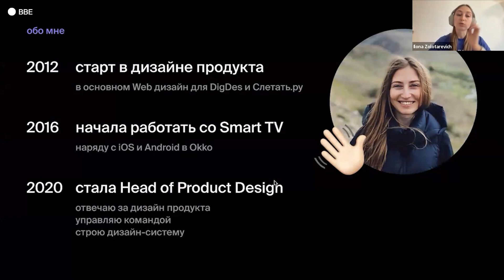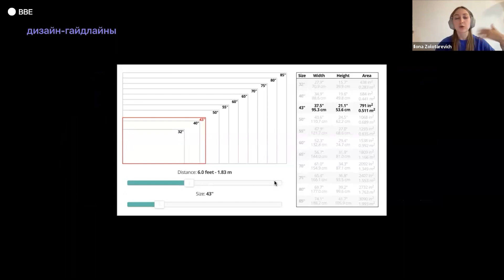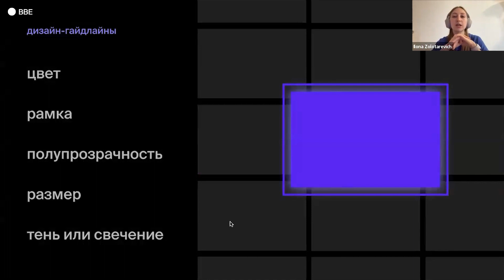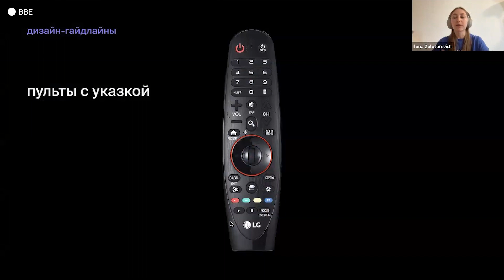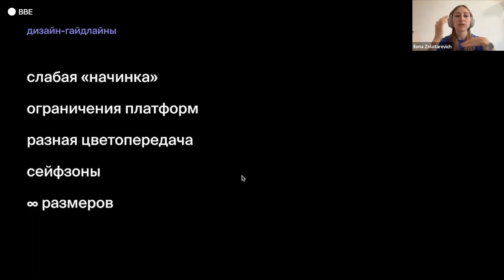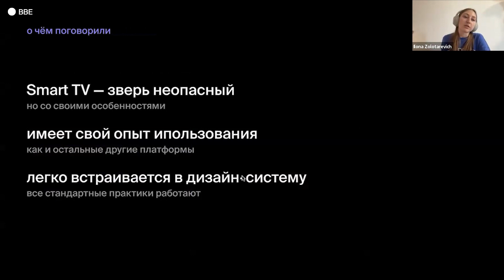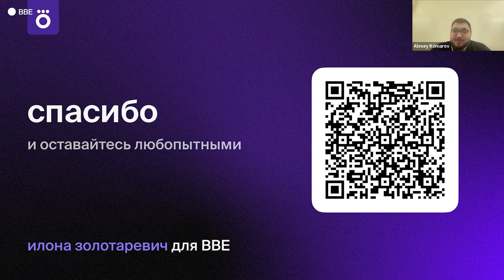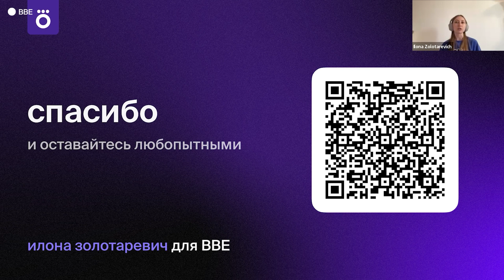Smart TV в дизайн-системах: опыт Okko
Илона Золотаревич — Head of Product Design в онлайн-кинотеатре Okko. Она более 10 лет работает в дизайне цифровых продуктов для веб- и мобильных платформ и Smart TV, а на вебинаре расскажет о технологии Smart TV, пользовательском опыте, технических ограничениях и том, как Smart TV вписывается в дизайн-систему.

Таймкоды:
0:08 - знакомство со спикеркой и план вебинара
1:28 - устройства и технологии Smart TV
4:06 - про дизайн-гайдлайны
17:10 - технические ограничения Smart TV
20:42 - Smart TV в дизайн-системе
23:08 - ответы на вопросы

Учимся создавать интерфейсы, которые решают проблемы пользователей и задачи бизнеса, – скидка 45% на программу «UX/UI-дизайнер»

(Meta — признана экстремистской организацией на территории РФ)